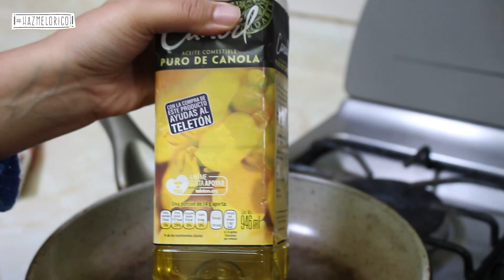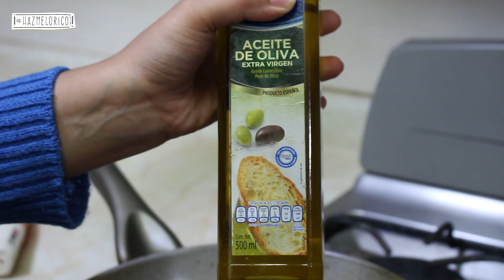RECETAS para HEMODIALISIS 👨🏽‍🍳 calabacitas rellenas de pollo🍲🤤Junica IRC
Una deliciosa receta fácil y rápida para pacientes renales en dialisis o hemodialisis ven!! te va encantar😍! agrega a tu menu este rica receta para pacientes en hemodialisis o dialisis😍😍

Gracias! 😍😍